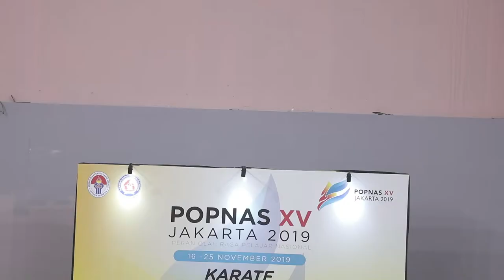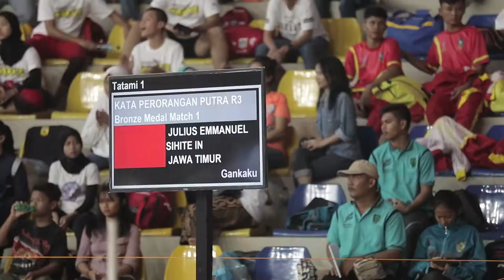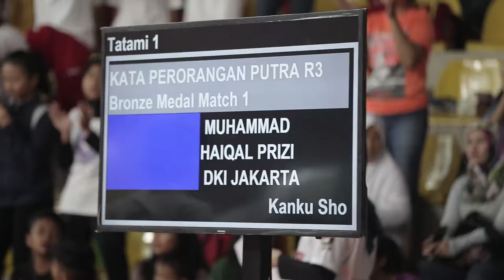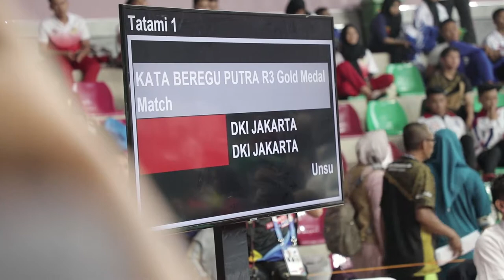PERTANDINGAN CABOR KARATE